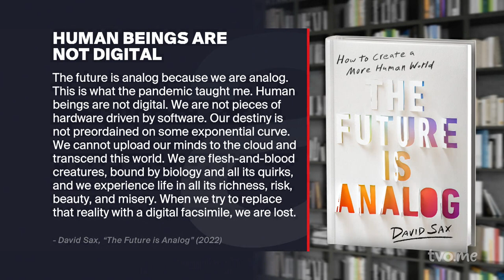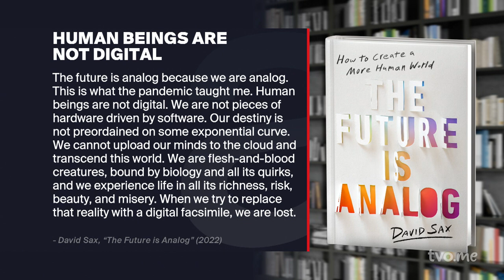David Sax: Has the Digital Revolution Been Overhyped? | The Agenda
Is our future inevitably digital? Is it possible to reject the downside of digital technology without rejecting change? How do we build a ,humans first, future? These are questions explored in David Sax's latest book, "The Future is Analog: How to Create a More Human World."